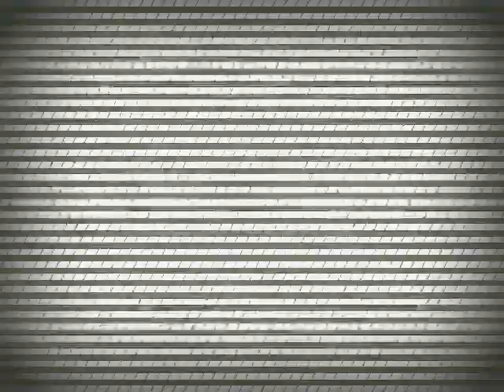may01 001 eucci, spirographic decline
a slow tangle song. all i got you was this box factory 27